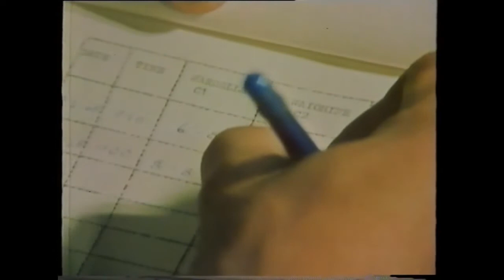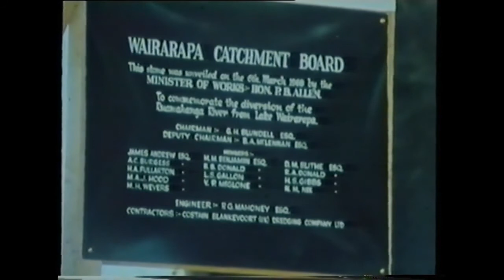Threatened Valley -short version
A documentary made for the Wairarapa Catchment Board as a record of the development of the Lower Wairarapa Valley Development Scheme from 1963 to 1968.

edited version of the threatened valley film about the works done to the Wairarapa lakes.